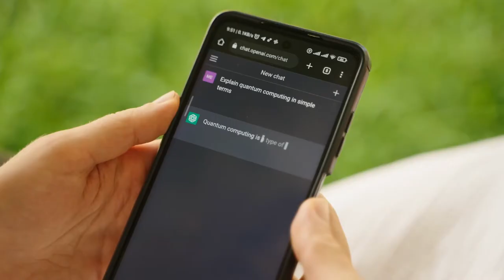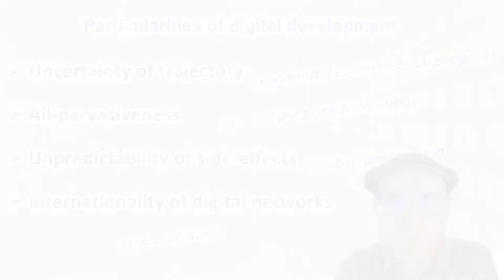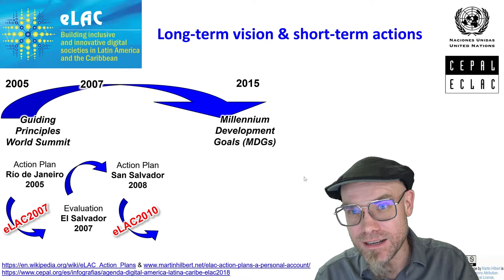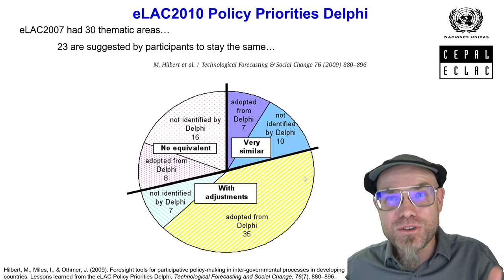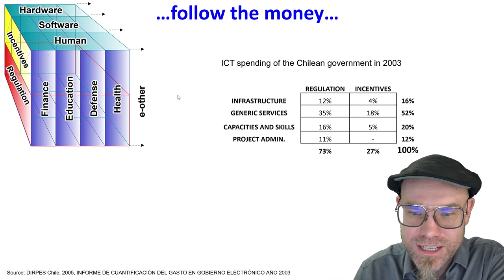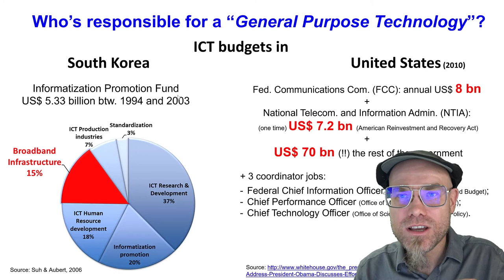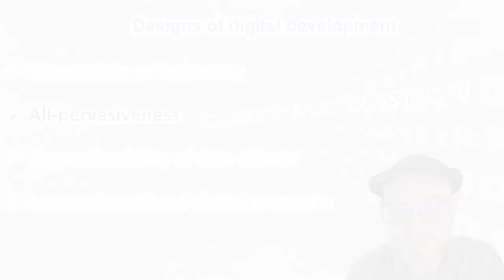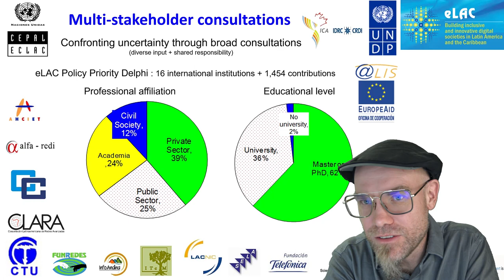DTSC: 10.4. Mastering Change Management in Tech: Some Insights from the Frontlines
💡 About: This video takes you through the essential lessons of managing change in the rapidly evolving digital landscape. Discover insights on dealing with the uncertainty of technological progress, the implications of pervasive digital technologies, and the unpredictable effects of creative destruction. Learn from first-hand experiences in both private and public sectors and understand the importance of long-term planning with short-term action in the digital age.

📚 Quick Lesson: Successfully managing change in the digital era demands a balanced approach of broad outreach and deep expertise engagement. It's about crafting strategies that are both inclusive and targeted, ensuring that technological advances benefit every stakeholder.